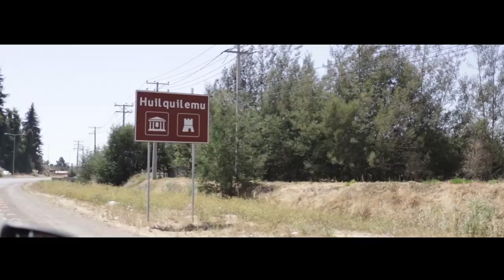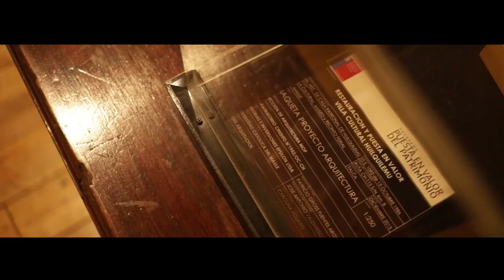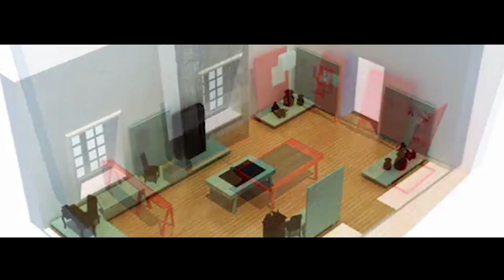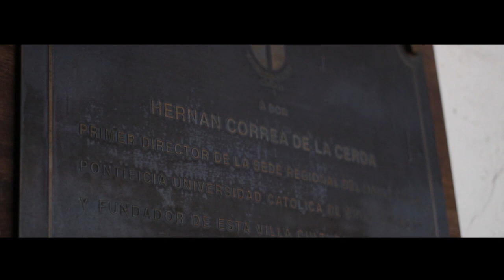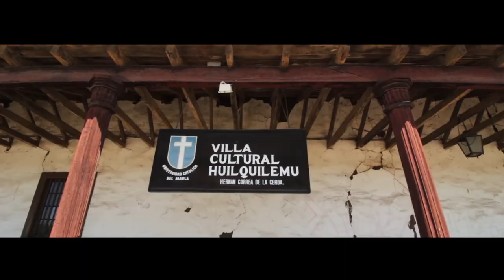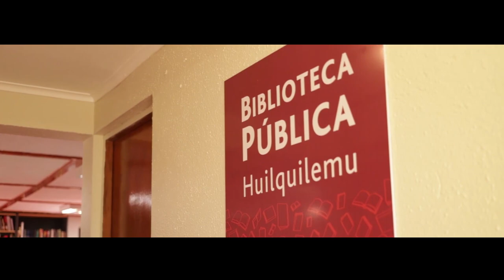Valores trascendentes de Huilquilemu y proyección futura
¿Por qué es importante la restauración de nuestra Villa Cultural Huilquilemu? Un patrimonio de la Región del Maule y el país.